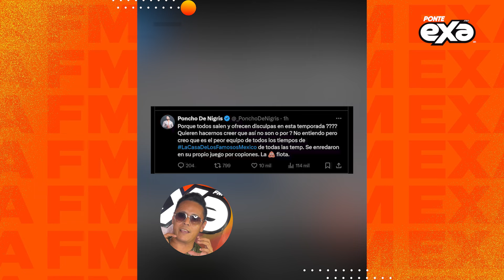Poncho de Nigris ARREMETE contra los eliminados de LCDLF ‘’copiones’‘, ‘’FALSOS’'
¡PonchodeNigris se DEJÓ IR contra los eliminados de LCDLF y hasta de lo que no los tachó 😱👀